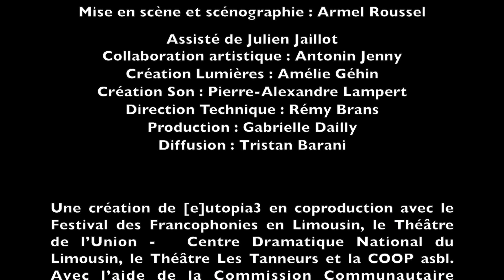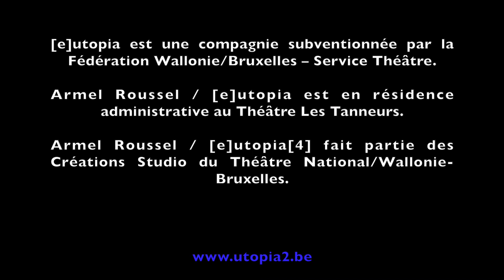EDDY MERCKX A MARCHE SUR LA LUNE - Teaser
ARMEL ROUSSEL   /   JEAN MARIE PIEMME

Avec Tom Adjibi, Romain Cinter, Sarah Espour, Sarah Grin, Julien Jaillot, Antonin Jenny, Pierre-Alexandre Lampert, Vincent Minne, Nathalie Rozanes, Sophie Sénécaut, Aymeric Trionfo.

Mise en scène et scénographie : Armel Roussel
Assisté de Julien Jaillot
Collaboration artistique : Antonin Jenny
Création Lumières : Amélie Géhin
Création Son : Pierre-Alexandre Lampert
Direction Technique : Rémy Brans
Production : Gabrielle Dailly
Diffusion : Tristan Barani

Une création de [e]utopia3 en coproduction avec le Festival des Francophonies en Limousin, le Théâtre de l’Union -  Centre Dramatique National du Limousin, le Théâtre Les Tanneurs et la COOP asbl. Avec l’aide de la Commission Communautaire Française, du Centre des Arts Scéniques et du tax-shelter du gouvernement fédéral belge.

[e]utopia est une compagnie subventionnée par la Fédération Wallonie/Bruxelles – Service Théâtre.
Armel Roussel / [e]utopia est en résidence administrative au Théâtre Les Tanneurs.
Armel Roussel / [e]utopia[4] fait partie des Créations Studio du Théâtre National/Wallonie-Bruxelles.